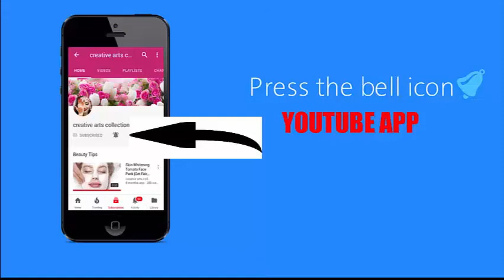Reuse idea with metal bangles